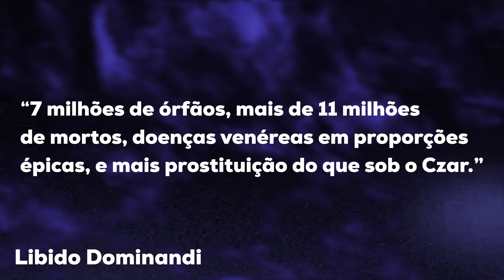O sex@ livre acabou com a Rússia | Pastor Rodrigo Mocellin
Você sabia que os comunistas foram contra a revolução sexual na união Soviética? Mas por quê?

Adquira e mude a história de sua família!
- Curso Criação de Filhos
- Curso Homeschooling ao Alcance de todos
Contribua com a Igreja Resgatar:
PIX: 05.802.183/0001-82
Conta corrente:
BRADESCO Agência: 3876 C/c 78-7
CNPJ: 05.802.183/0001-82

- Cultos: Domingo 9:30h e 19:30h e Quinta às 19:30